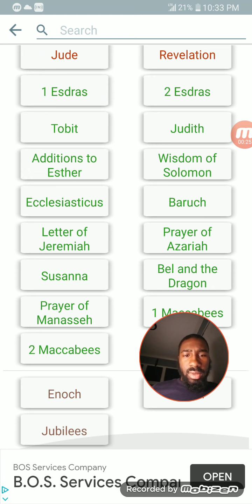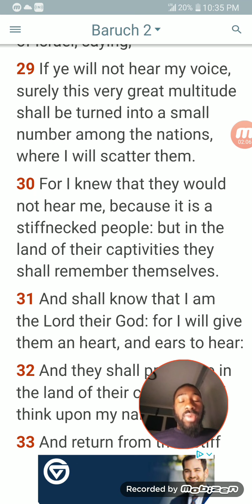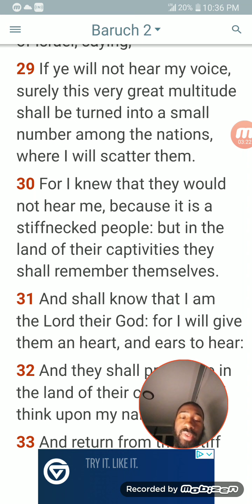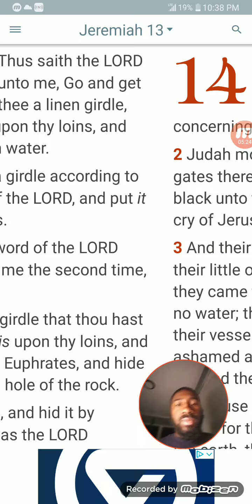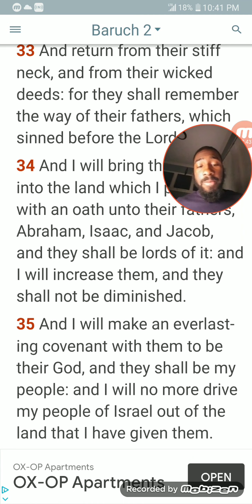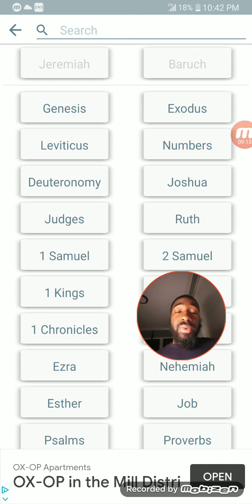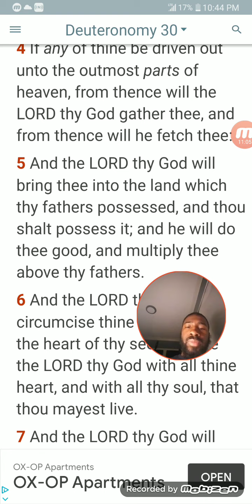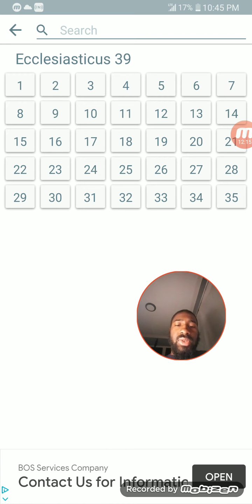Prophecy is taking place